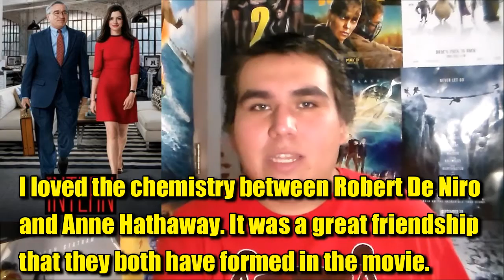The Intern movie review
22tigerdude reviews the feel-good comedy written and directed by Nancy Meyers. Starring Robert De Niro, Anne Hathaway, Adam Devine, and Rene Russo. What are his thoughts on this film? find out here.